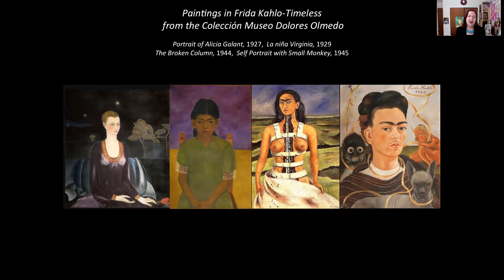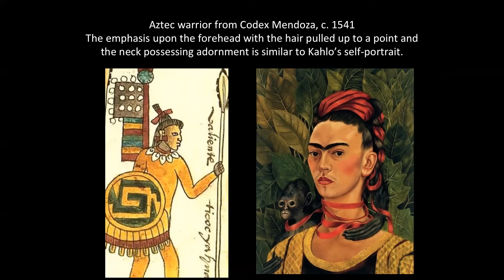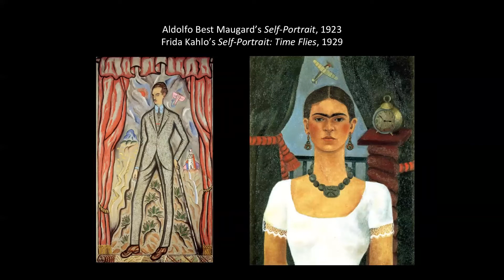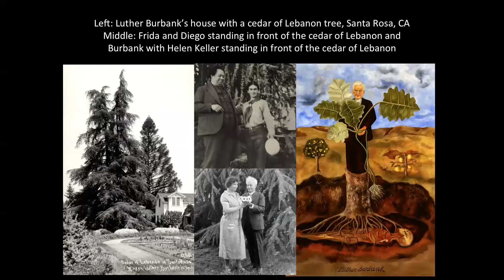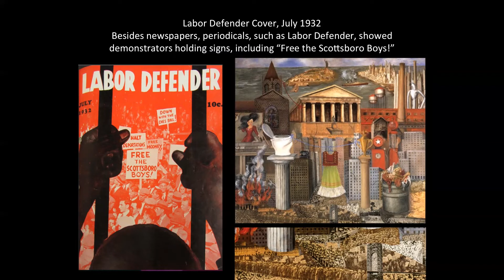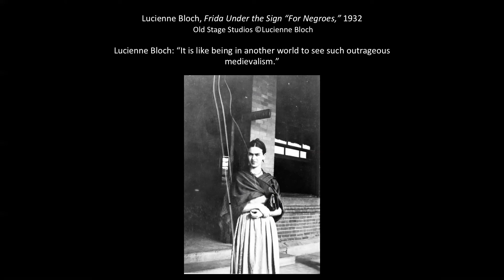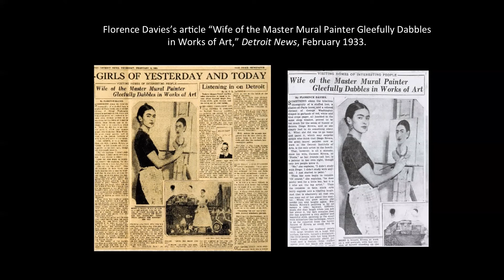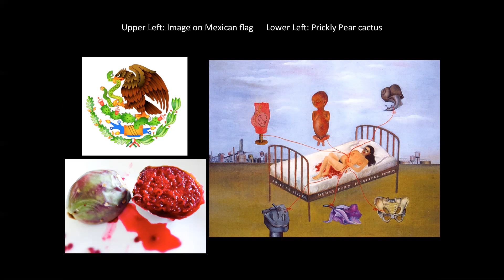Celia Stahr, Frida in America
In this lecture Author Celia Stahr discusses her recent book "Frida in America".  The book focusing on the pivotal years Frida spent traveling in the United States in the early 1930s.